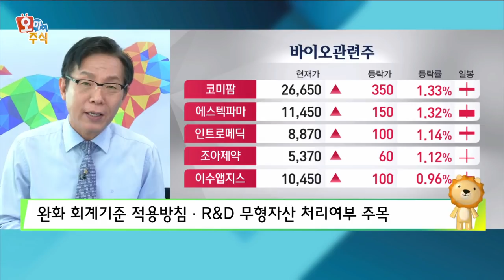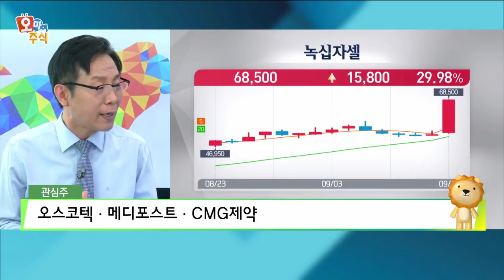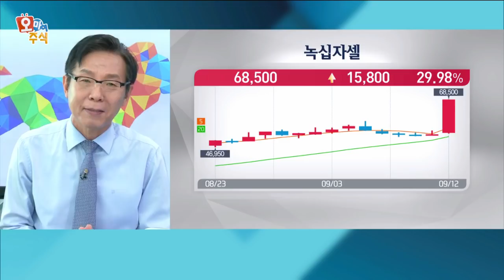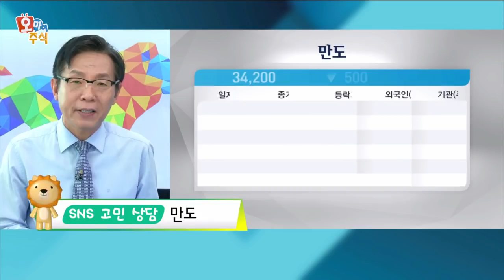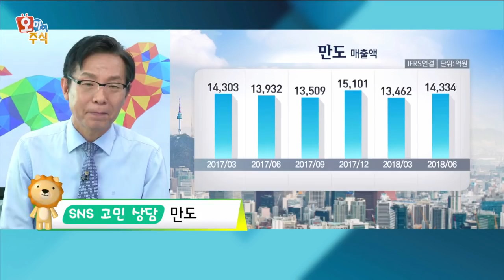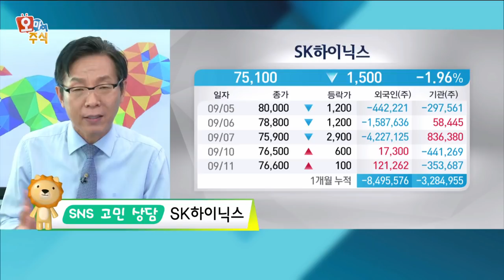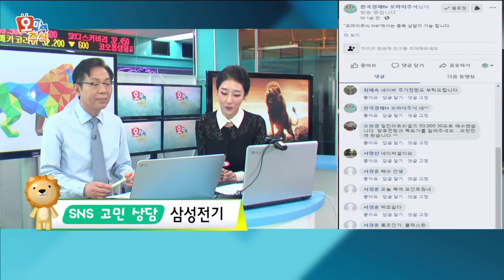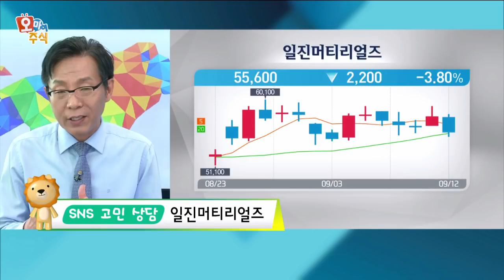[오마이주식] 회계감리 불확실성 해소…제약·바이오주 전망은? / 한국경제TV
한옥석 와우넷 전문가

회계감리 불확실성이 해소되면서 제약·바이오주를 둘러싼 먹구름이 조금씩 해소되는 분위기입니다. 개별 종목들을 중심으로 상승 흐름을 보이고 있는데요. 2차랠리 가능한 것인지 살펴봤습니다.